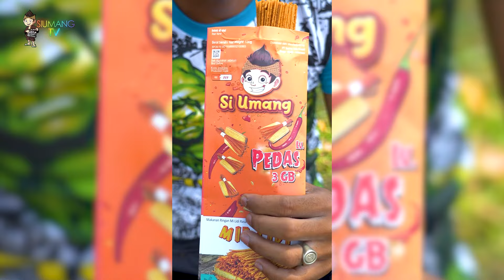BARONGSAI PENGINCAR LIDI SIUMANG!!